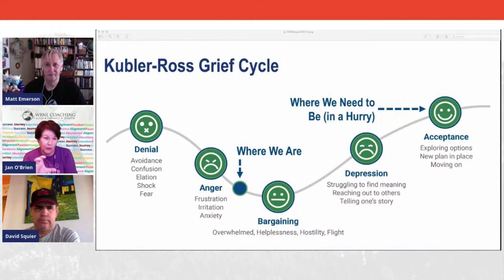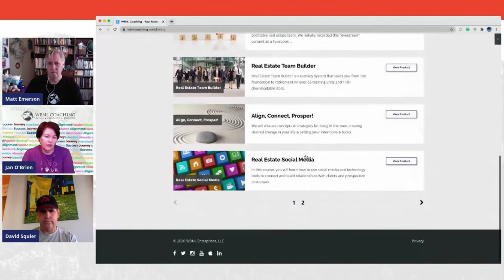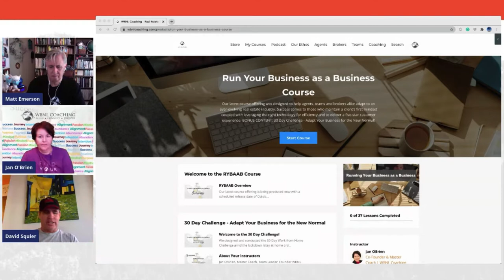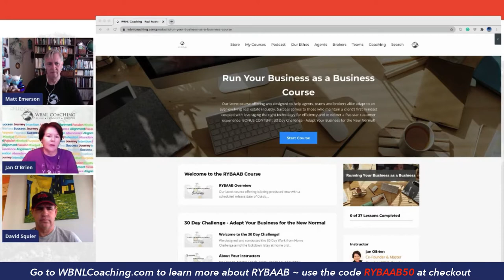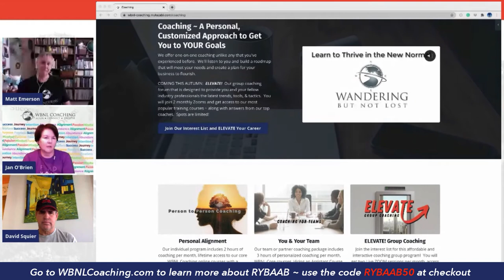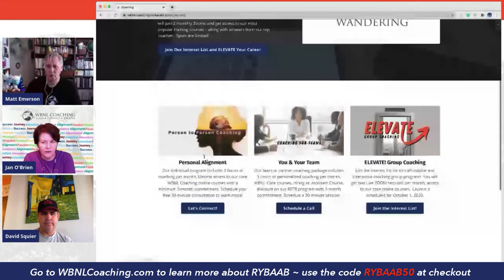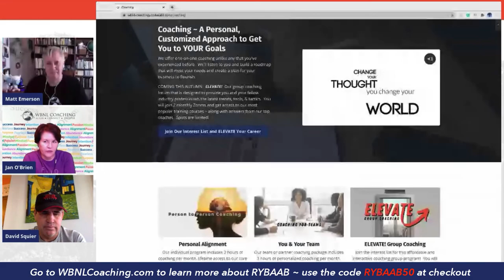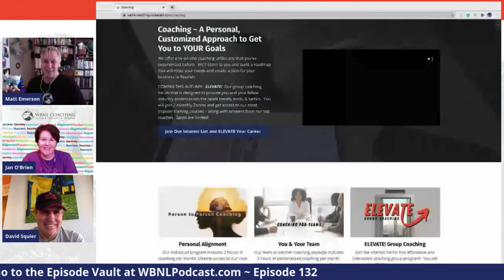Episode 132: Hone Your Structure, Systems & Skills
In Episode 132 of the Wandering But Not Lost Podcast, co-hosts, Jan O’Brien, Matt Emerson, & David Squier discuss the state of the industry and how it is more important than ever to put your plan in place, focus, and then concentrate on truly honing your structure, systems, & skills.  Let's dive in...